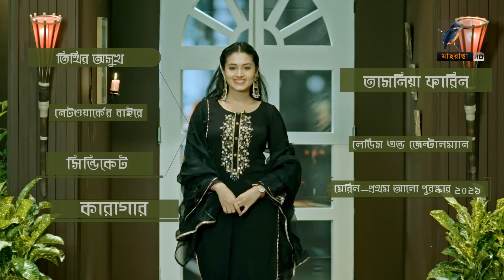যে কারণে অনেক অনুষ্ঠানে যেতে চান না তাসনিয়া ফারিন | Tasnia Farin | Rup Kotha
অনুষ্ঠান: রূপ কথা | Rup Kotha
পর্ব: ৩৯৬
অতিথি:  তাসনিয়া ফারিন | Tasnia Farin

2 Bir Uttam Ziaur Rahman Road